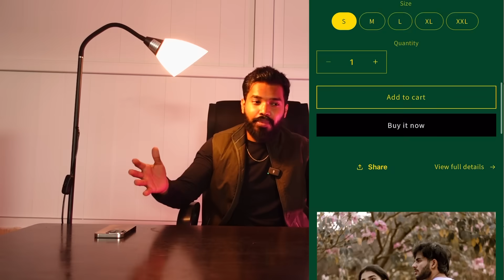How I Started Earning Money 💵? | Ravinder’s Lifestyle